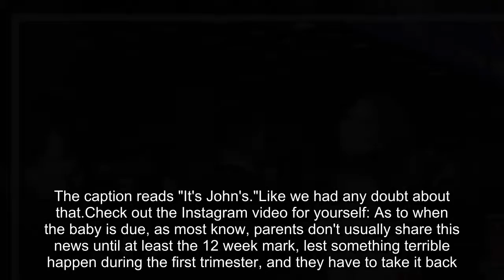When Is Chrissy Teigen Due? Star Announces She's Pregnant Again On Instagram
Good news everyone! 2017 is not a total wash! Today, Nov.21, 2017, we learned that Chrissy Teigen and husband John Legend are expecting again.Chrissy announced it via Instagram, as is the custom for celebrities to do in the second decade of the 21st century.She even got her first born, Luna, in on the act.So, when is Chrissy Teigen due? We investigate.The use of Instagram is interesting, since the last major baby announcement that came via the social media service was Beyoncé's, which was announced in a amazing photoshoot and revealed she was pregnant with twins.Note that Teigen's announcement is the 180 degree opposite of that.She's not photo-shooting or breaking the internet.She's just the most relatable celebrity in all of history, hanging at home on her couch with her kid, trying to introduce to them the idea that soon enough they'll be a big sister.It's perfectly on brand.What mom in history hasn't had to do that? The video is adorable, as is everything Teigen seems to do on social media.(She even makes yelling at Trump and being openly political adorable.It's a gift.)She asks Luna what's under the blanket, and reveals a definitely-somewhere-in-the-middle-of-the-second-trimester belly.Luna giggles and yells "Baby.""Is it a baby?" Teigen prompts, just to make sure none of us missed what her kid said.The caption reads "It's John's."Like we had any doubt about that.Check out the Instagram video for yourself: As to when the baby is due, as most know, parents don't usually share this news until at least the 12 week mark, lest something terrible happen during the first trimester, and they have to take it back.Celebrities, on the other hand, usually wait longer than that, letting the news out around the time when it becomes impossible to miss their growing bellies, and their wearing of maternity evening wear on red carpets.(*One of the few exceptions to that rule is the Duchess of Cambridge, who's morning sickness has forced the Palace to announce royal pregnancies far earlier than they would probably like, since Kate's understandable absence at functions needs to be excused.)Teigen here looks to definitely be farther along that the 12 week mark, probably hitting the four month or so point when the belly starts being hard to hide.If we're at, say, somewhere around the fourth or 4 1/2 month mark now, that means she'll be due sometime in late March or early April.Stephen Brashear/Getty Images Sport/Getty Images This is also a well timed announcement since we expect by the beginning of January, she'll be gracing red carpets on the arm of John Legend, whose Beauty and the Beast duet with Ariana Grande will most likely find itself nominated for a Grammy, if not also a Golden Globe or Oscar.(Beauty and the Beast is still the highest grossing film of 2017, and its presence at awards season is almost assured because of it.)This means that Teigen will be once again modeling red carpet wear in her final trimester, as she did with her first child.This also me